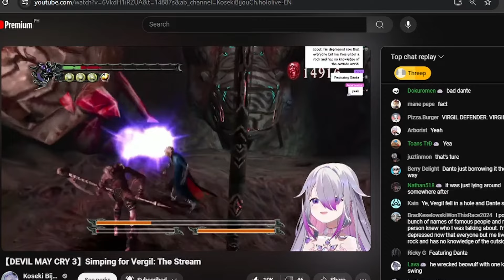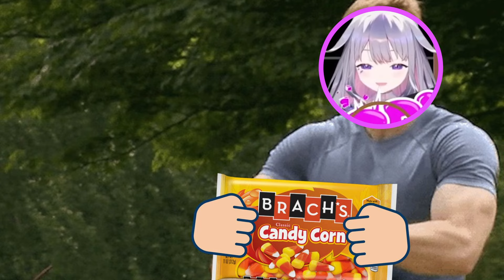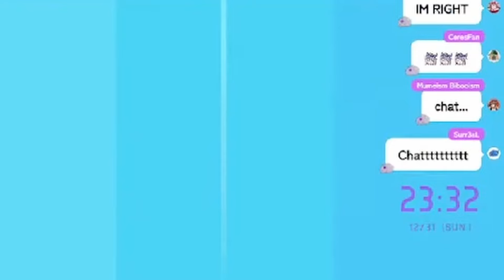Biboo moments that help keep me up at 3am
Editing is not my thing, but I did it anyway. Hopefully you enjoy the clip, dangit!

I decided to clip mostly moments of Biboo that were unclipped and what I thought needed their own clip for the hololive community to see. Moving forward I think I will continue clipping moments that go unclipped as well.

I am still learning and I think my work feels lackluster, but I want to share my new passion to the world and continue improving!

【ELDEN RING: SHADOW OF THE ERDTREE DLC - #10】I HEREBY VOW...YOU WILL RUE THIS DAY (Motivated Run)